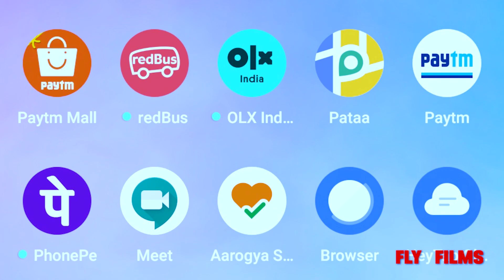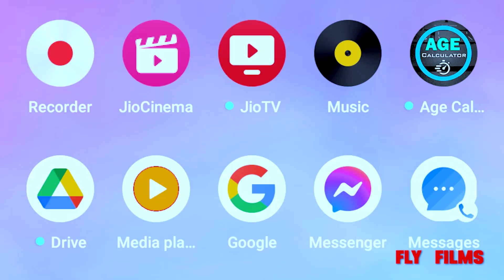MOBILE APP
Hardik Maru
FLY Films

According to the 2019 Mary Meeker report, the number of hours spent on the internet continues to increase every year, but the split between desktop and mobile is becoming more and more pronounced. In 2018, Americans were spending 3.6 hours per day on mobile (12 times more than a decade prior) and just 2 hours per day on a desktop or laptop (which has stayed pretty consistent since 2008).

The gap between mobile app usage and mobile browser usage is also widening. In 2020, eMarketer predicts that adult smartphone users will spend about 4 hours per day using mobile internet, and 88% of that time will be spent in mobile apps, rather than a browser. This speaks to the importance of companies not only optimizing their websites for mobile, but creating custom, responsive apps too.